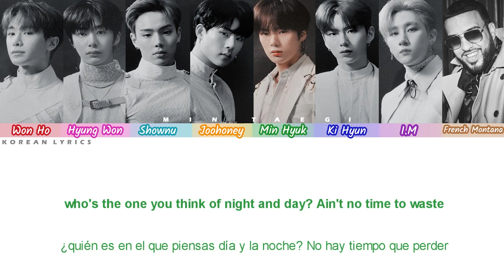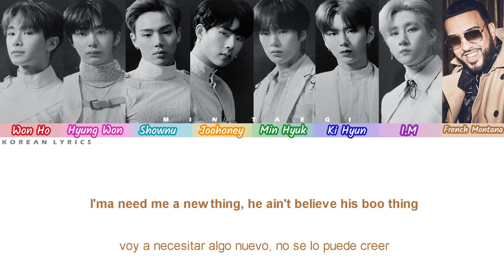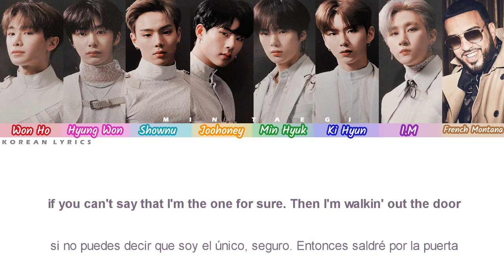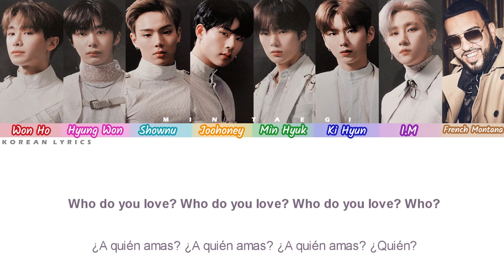MONSTA X - WHO DO U LOVE? (Feat. French Montana) | Lyrics: Español - Rom - English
Recuerda que esta es una adaptación en su traducción en español.

♥Artista: MONSTA X (몬스타엑스) (Feat. French Montana)
♥Canción: WHO DO U LOVE?

[Eng|Rom|Esp lyrics] [Letra Español| Lyrics English] Sub Español | Lyrics

MONSTA X Lyrics Color

• English: Naver     • Español: Korean Lyrics

This channel is strictly aimed at the promotion towards the artists of the music and entertainment of others. I try to help promote their music and their social networks.